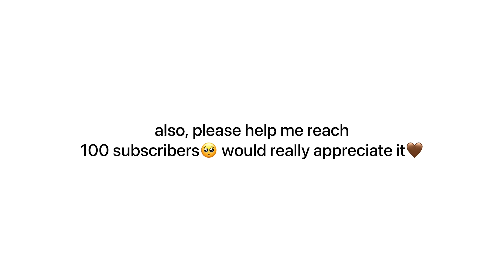casual fall outfits for men | song vlog #1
hi! im song and in this video i will be sharing my  autumn outfit ideas! this video contains 5 outfits that i love during this season. which one is your favorite? comment down below! dont forget to subscribe! love you guys🤎